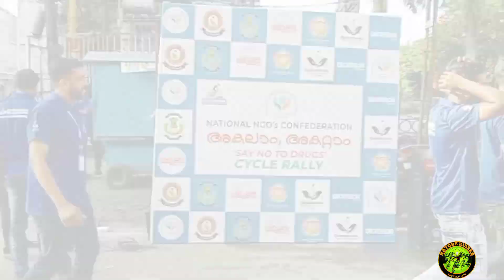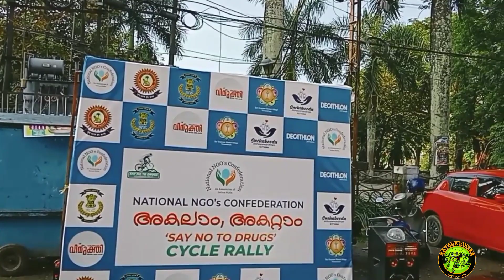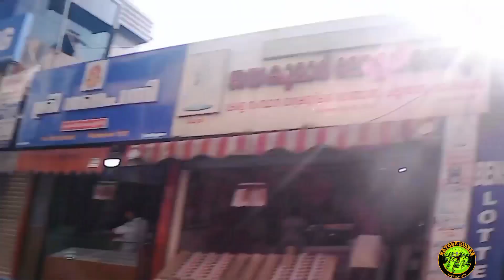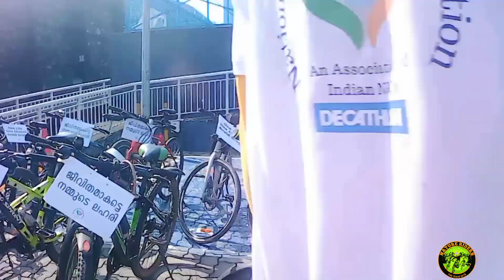Say No To Drugs Cycle Rally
Say No To Drugs Cycle Rally conducted by National NGOs Confederation in association with Decathlon Kottayam and Snehakoodu . അകലാം അകറ്റാം ലഹരി .